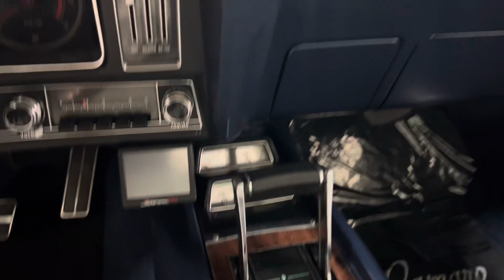1969 Chevrolet Camaro